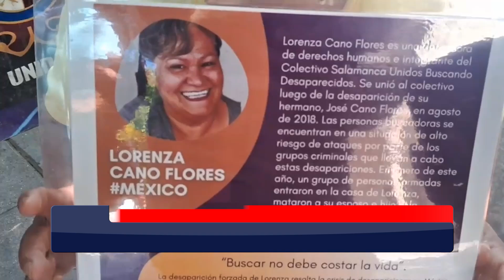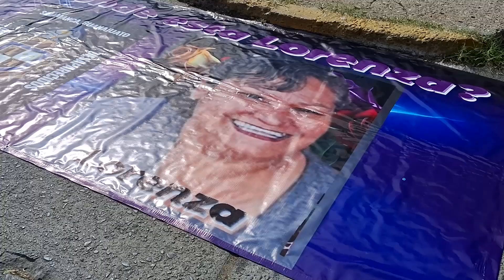Se cumplen 6 meses de la privación de la libertad de Lorenza Cano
ESP LORENZA 6 MESES